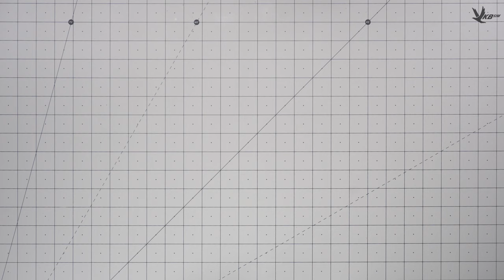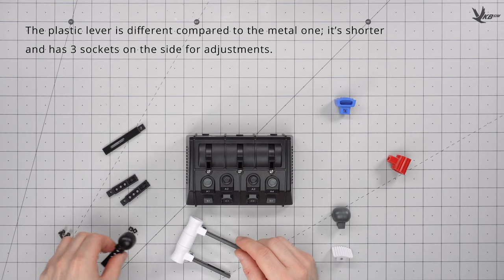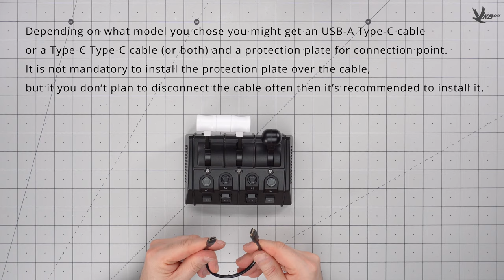VKB NXT line hardware guide - THQ module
Hardware guide for the THQ module, part of the NXT line.

VKB Rest of the world